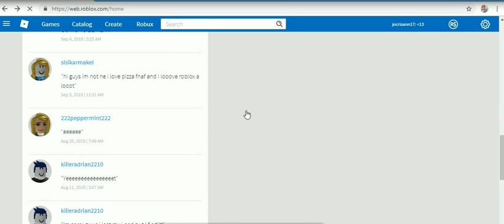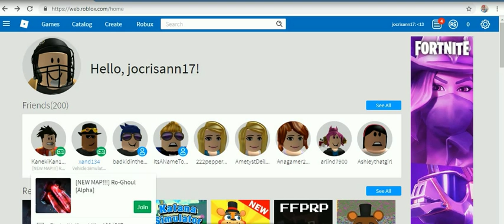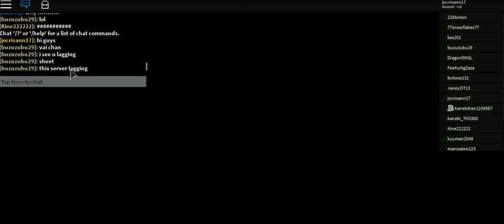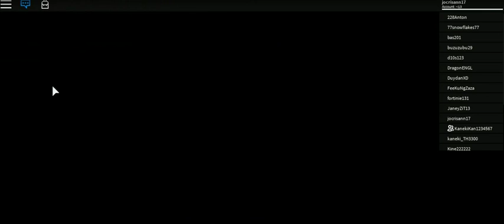original tokyo ghoul by cristhan -3